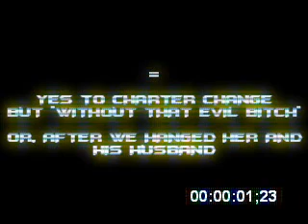FG+GMA CHA-CHA Charter Change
HMMM... LOL?